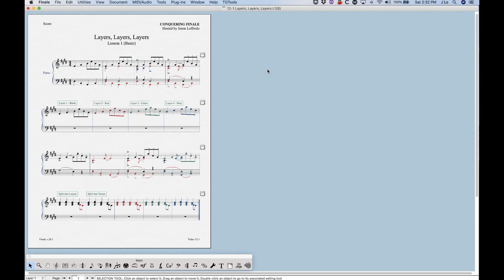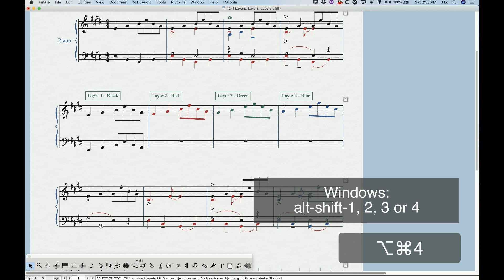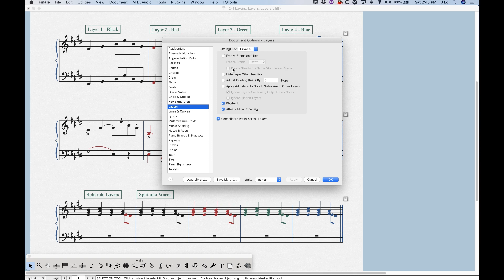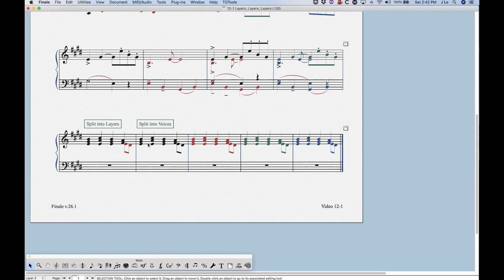12-1 Layers, Layers, Layers Lesson 1 (Basic)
Finale allows you to use up to 4 different independent lines of notes and rests, known as “Layers”, per bar. This intro to layers video discusses the basic properties of layers, how to navigate between them and what it means to have a layer “active” or “inactive”. There’s also a discussion about the difference between layers 1/2 versus 3/4 and the difference between layers and Speedy Entry’s “Voices” feature.
Finale V26.1